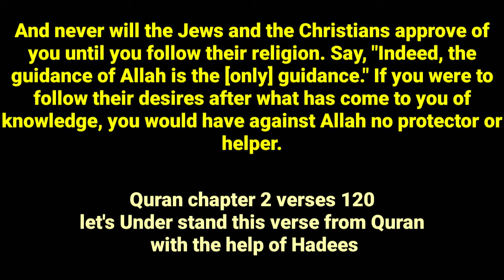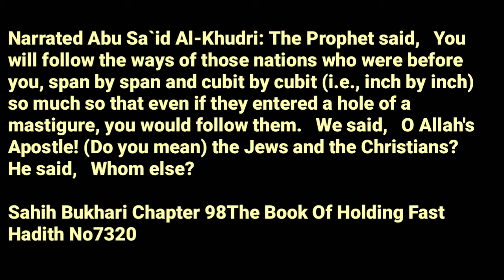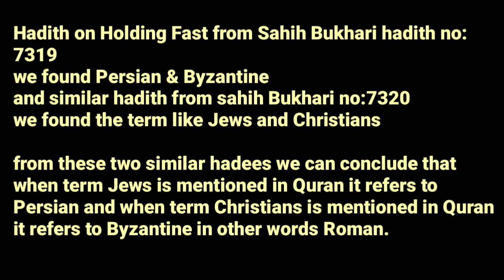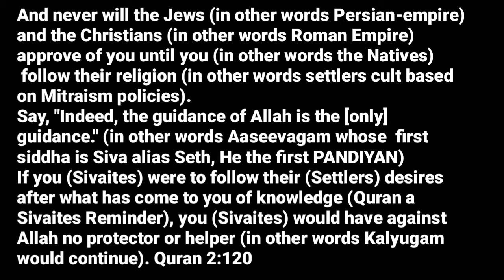Quran chapter 2 verse 120 exposes the beasts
Quran 2:120
And never will the Jews and the Christians approve of you until you follow their religion. Say, "Indeed, the guidance of Allah is the [only] guidance." If you were to follow their desires after what has come to you of knowledge, you would have against Allah no protector or helper.

Jews = Persian Empire
Christian = Roman Empire
You = Sivaites (natives colonies)
They = Settlers
Aaseevagam = the guidance of Allah is the [only] guidence
Greater Kalyugam = you Sivaites would have against Allah no protector or helper.